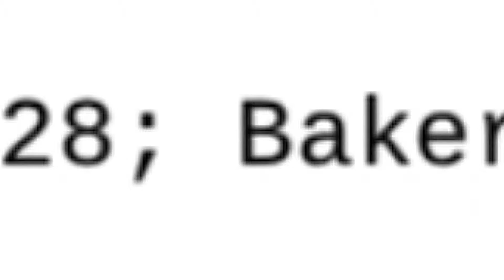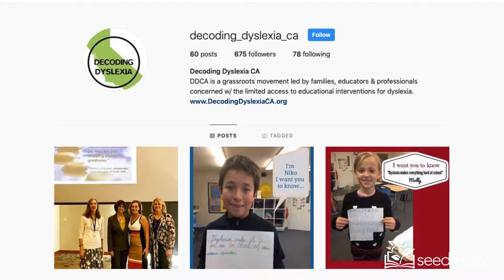Harvey Hubbell & Clarice Jackson Address Learning Differences and Cultural Backgrounds at the IDA!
2018 International Dyslexia Association (IDA) Conference

Ms. Jackson is the Decoding Dyslexia NE Founder, a Dyslexia Consultant (specializing in Dyslexia Screening, Tutoring, and  Mediating) and works with Special Ed Advocacy Services & Learning  Disabilities of NE Chapter

Want to get in contact with Clarice about resources and projects she discussed in this video? See below;

Don't know about the IDA? Check them out!